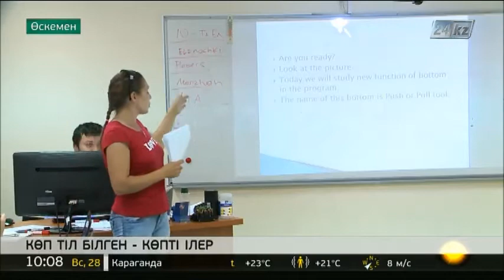Шығыс Қазақстан облысында 120 оқытушы ағылшын тілін үйренуде